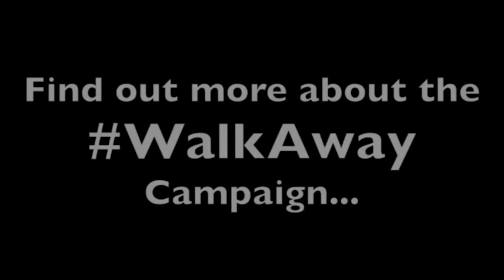“I was a bleeding-heart liberal”